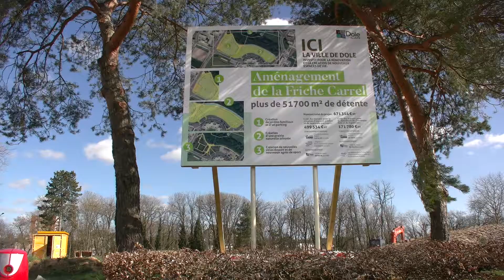Les nouveaux jardins familiaux de la friche Carrel. Quartier des Mesnils Pasteur.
Ce reportage réalisé par la MJC de Dole avec le conseil citoyen des Mesnils Pasteur présente la parcelle pédagogique des nouveaux jardins familiaux de la friche Carrel. Ce film a été financé dans le cadre des projets politique de la ville par Le Grand Dole et la DRAC Bourgogne - Franche-Comté.